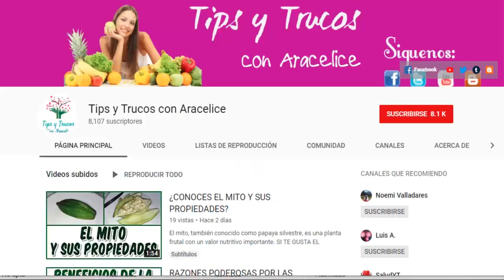UNA SUPER FRUTA: CONOCE LOS BENEFICIOS DE INCLUIR GRANADILLAS A TU DIETA DIARIA.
Es fuente de vitamina A, B2, B3, B6, B9, C, E y K. además, aporta Calcio, Cobre, Hierro, Magnesio, Fósforo, Potasio, Selenio, Sodio y Zinc.